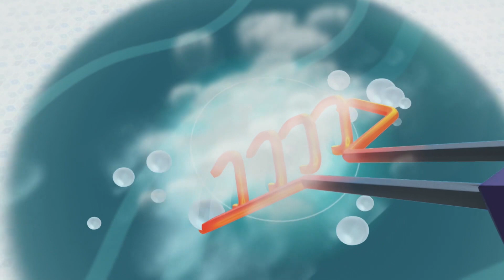Полная разморозка - Шаранавты Герои Космоса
Друзья Энек, Бенек и Ники решают вступить в ряды шаранавтов, чтобы стать защитниками добра и справедливости в Шаралактике. Они будут сражаться с подлыми шурумбами - космическими злодеями, которые строят коварные планы по захвату планет.